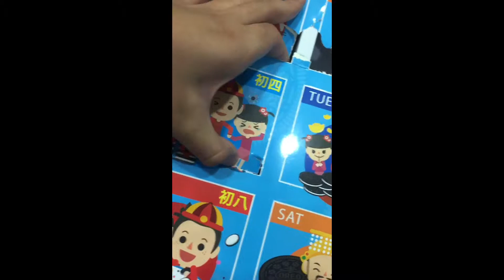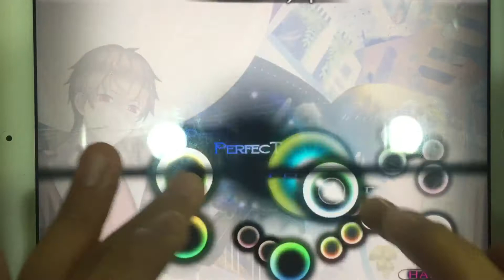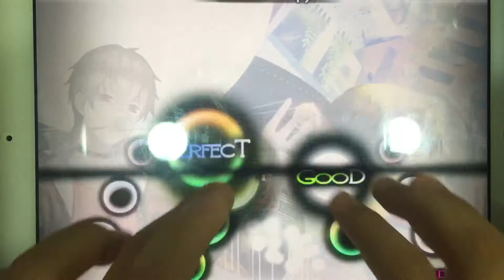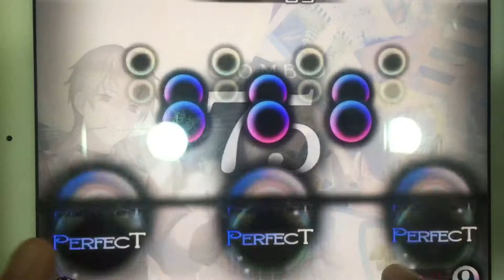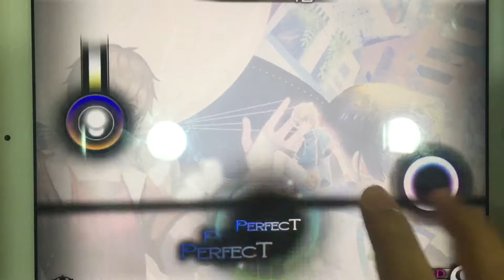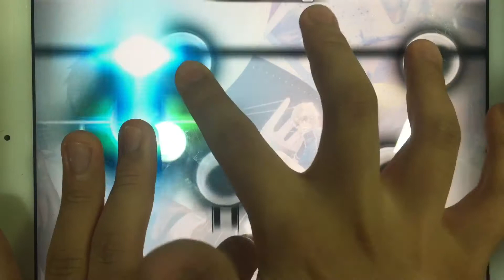[Cytus-5] 過年特別影片-初四 L5: The Revealed